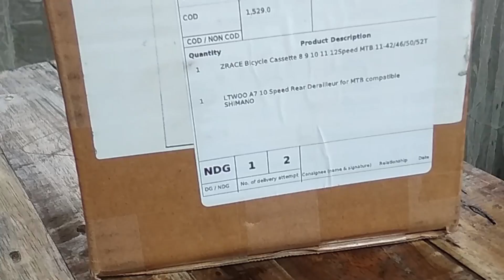LTWOO A7 10 Speed RD and ZRACE 10 Speed 11-42 Cogs unboxing!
Bought Mountain Bike Parts Online,   LTWOO A7 GS 10 Speed Derailleur and a ZRACE 10 Speed Cassette. For my MTB Restoration Project.

Got 2 items for the price an entry level non series shimano derailleur.
i was hunting for the biggest bang for the buck deals and should be within the limited budget. we just need the bike to run again without breaking the bank. Bike commute is the new Normal since public transport is limited and kinda scary nowadays with the on-going virus scare.